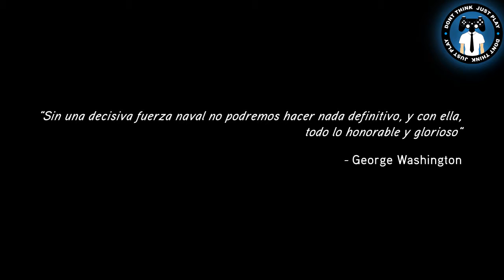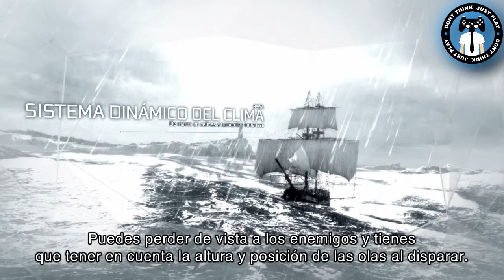Assassin's Creed 3 - Batallas Navales Comentado HD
Nombre: Assassin's Creed 3
Plataformas: Playstation 3 - Xbox 360 - PC